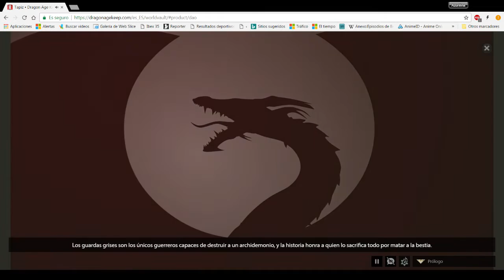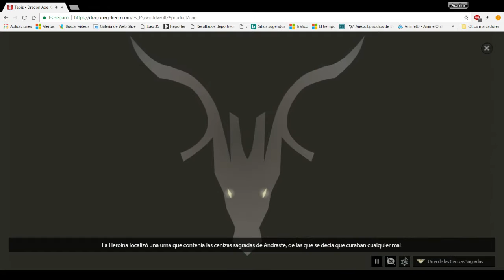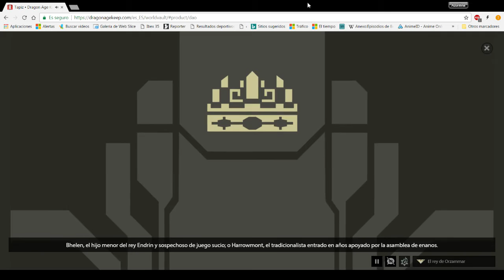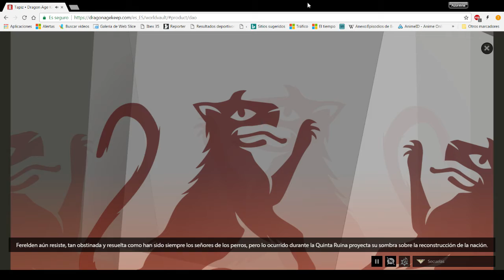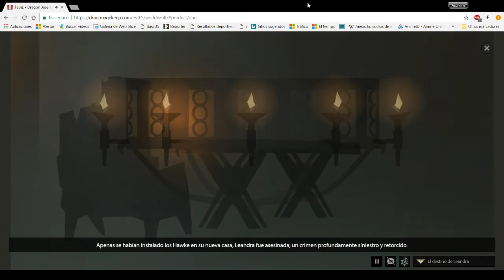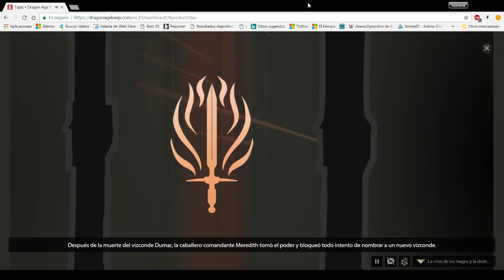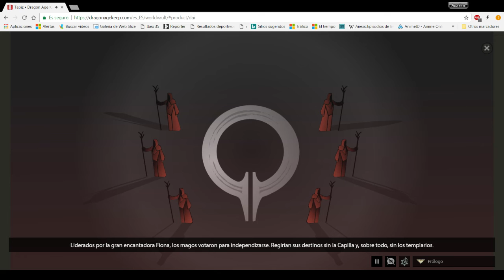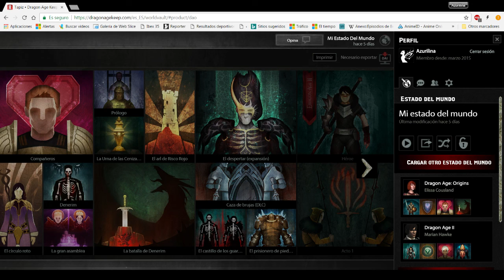Dragon Age: Inquisition -Gameplay en Español- Capitulo 0:Dragon Age Keep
Por fin.. el ultimo paso para comenzar Dragon Age Inquisition.
Y sirve para poder cargar nuestras partidas anteriores en los juegos Dragon Age Origins y Dragon Age 2 y poder importarla al futuro juego de Dragon Age Inquisition.
Nos hace un resumen de la situacion que encontraremos en nuestro juego.

Por cierto muchos me habeis pedido las caracteristicas de mi PC
asi que os la de...jo aqui:
AMD FX Series FX-6300 3.5Ghz 6X - Procesador
Asus M5A99X EVO R2.0 - Placa Base
Asus DRW-24F1ST Grabadora DVD Cooler Master Hyper TX3 EVO CPU Cooler - Ventilador
G.Skill Sniper DDR3 1866 PC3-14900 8GB 2x4GB CL9 - Memoria DDR3
Nox Urano VX 750W PFC - Fuente
Sapphire R9 270X Dual-X 2GB GDDR5 - Tarjeta Gráfica
Seagate Desktop 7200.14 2TB SATA3 64MB - Disco Duro
Zalman Z11 Plus Azul - Caja
Philips 223V5LSB2 21.5" LED - Monitor